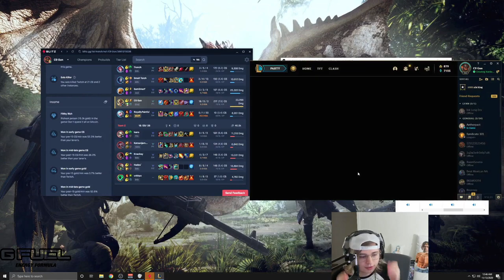New and Improved Muramana ?? (Corki Gameplay | Pre-Season Day 2)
Sneaky discovers the new and (maybe?) improved Muramana. Muramana no longer consumes mana, and empowers ALL abilities (including AoE ones). Pre-Season Experimentation: Day 2.

Sneaky is playing on his smurf account because queue times on his GM account were too long.

Footage from: November 13, 2020

▼ Editor

[End] Super Mario RPG (SNES) - Let's Go Down the Wine River